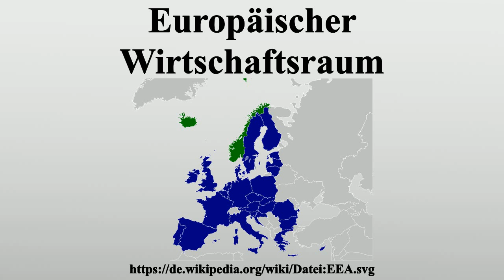Europäischer Wirtschaftsraum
Vielen Dank für Ihre Unterstützung:

Der Europäische Wirtschaftsraum (EWR) ist eine vertiefte Freihandelszone zwischen der Europäischen Union und der Europäischen Freihandelsassoziation (EFTA).Das Abkommen vom 2.Mai 1992, das die Mitgliedstaaten der EFTA (mit der Ausnahme der Schweiz) und die Mitgliedstaaten der EU geschlossen haben, dehnt den Europäischen Binnenmarkt auf Island, Liechtenstein und Norwegen aus, sodass er insgesamt 31 Länder fasst.EWR-weit gelten insbesondere die vier Freiheiten des Waren-, Personen-, Dienstleistungs- und Kapitalverkehrs, mit Sonderregelungen für Agrarwaren.

Bild-Copyright-Informationen
Urheber Info: CrazyPhunk
Lizenz: Public domain
Urheber: